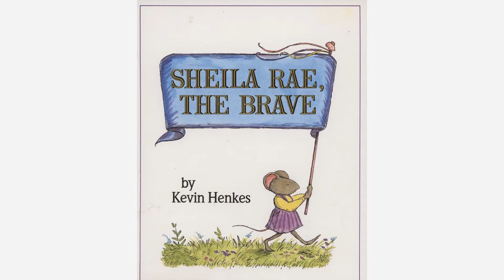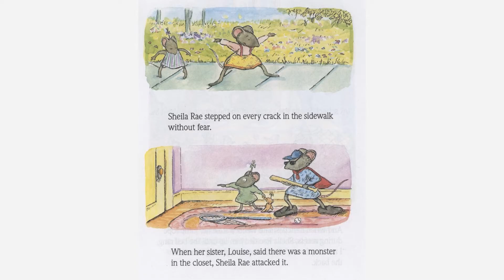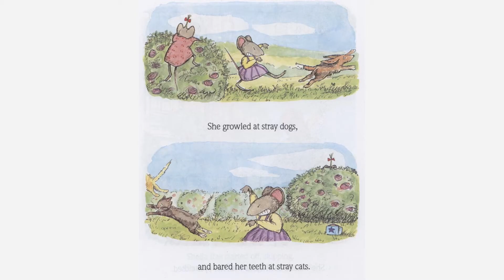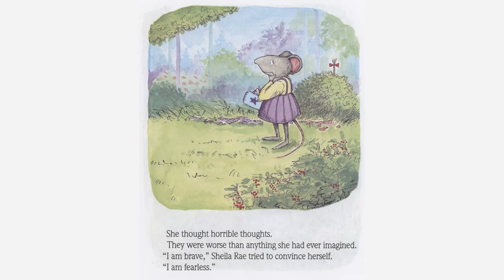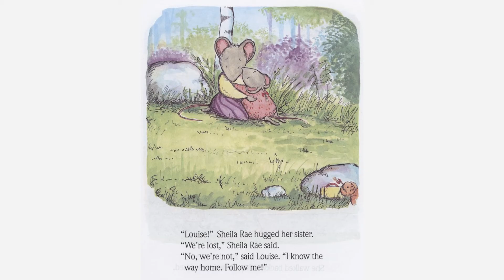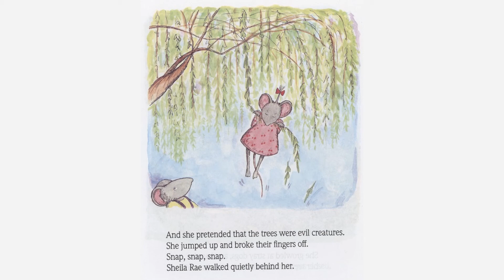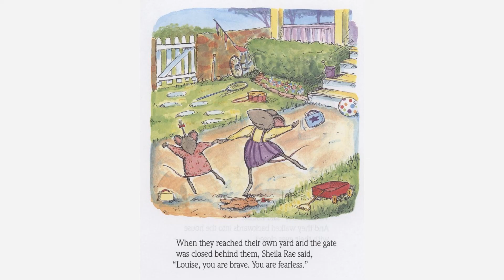Sheila the Brave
Sheila Rae thinks she is brave until she gets lost. Find out how her sister shows bravery and helps her.
Available for purchase: